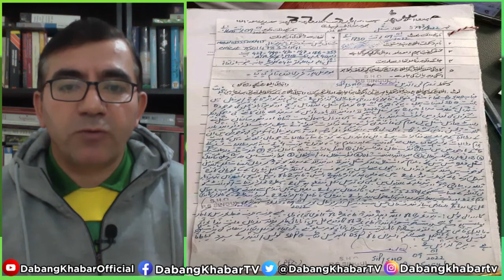Electricity Outage II Ghizar Protests II ATA II Gilgit-Baltistan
ATA and other sections to be quashed
Awami Committee organized a protest in Ghizar over power outage, non provision of basic amenities and other fundamental rights, police booked seven members of the committee under ATA and also invoked other sections, as a result a mass protest/siting was organized at Singal village of district Ghizar. Protesters demanded to quash the FIR against seven members of the committee and also meet very demands. A successful dialogue between the Aman Committee and Administration resulted with assurances to quash all the charges, Deputy Speaker of the GBLA advocate Nazir Ahmed also played a positive role in resolving the matter. consequently, protesters peaceful dispersed.